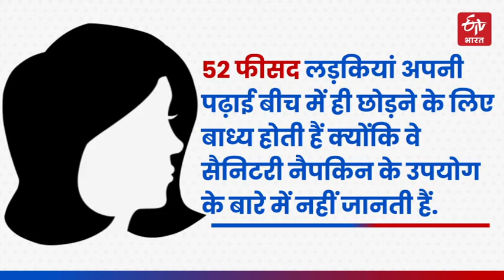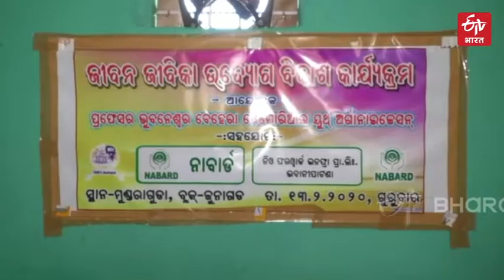कालाहांडी की पैड महिलाएँ | Pad Women Of Kalahandi | ETV Bharat Delhi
ओडिशा के कालाहांडी में भुवनेश्वर बेहरा युवा संगठन में महिलाओं की मासिक धर्म से जुड़ी समस्या के निवारण के लिए सराहनीय कदम उठाया है. गाँव की कुल 90 महिलाओं के साथ भुवनेश्वर में स्वच्छता का संदेश फैलाने के लिए ये महिलायें "सैनिटरी नैपकिन" तैयार करती हैं। राष्ट्रीय स्वास्थ्य सर्वेक्षण के अनुसार लगभग 52 प्रतिशत लड़कियां पढाई को बीच में छोड़ देती हैं क्यूंकि वो "सैनिटरी नैपकिन" से अनजान हैं। इन महिलाओं का मकसद अपने सभी उत्पादों को स्थानीय बाजार में बेचकर खुद को आत्मनिर्भर बनाना है। आइये देखते हैं कालाहांडी की पैड महिलाओं की कहानी उन्ही की जुबानी।